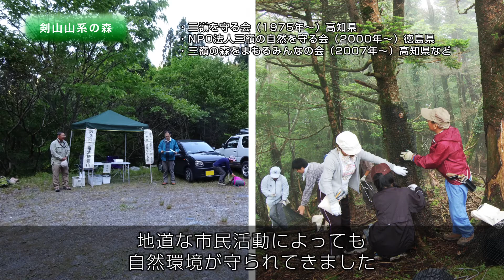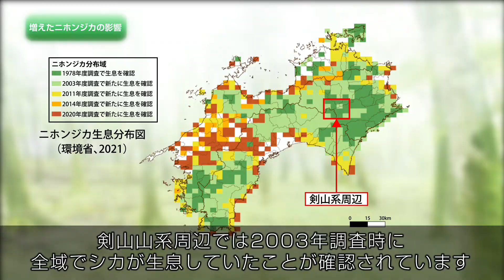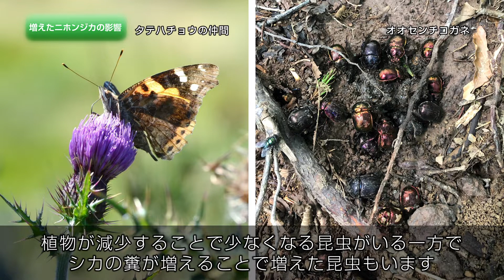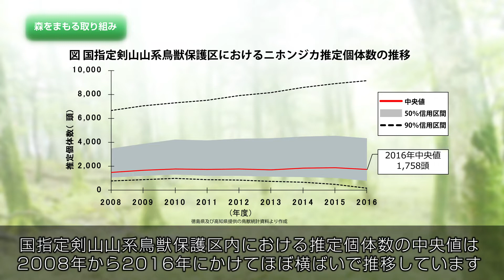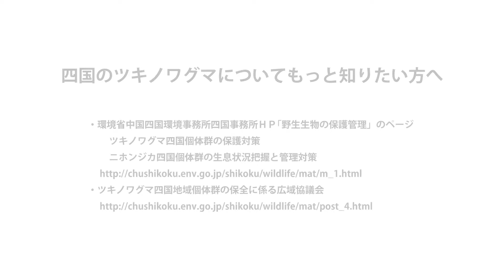クマとシカ 人が共存できる森 ～ 四国・剣山山系のいまとみらい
本動画は、絶滅が危惧されるツキノワグマ四国地域個体群の保全に向けて、生息地である剣山山系の環境やその変化について、楽しくわかりやすく学ぶことができる普及啓発動画です。
‹本動画はリンクフリー、転載可です。ただし、動画の加工や商用利用はご遠慮ください。›